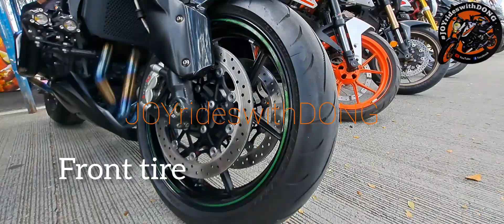Kawasaki Z1000R Edition 2020 OWner REview..maganda ba kaya ang sagot ni sir? alamin?